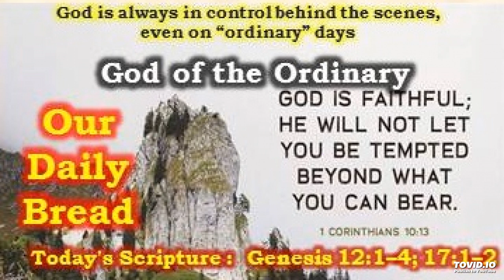God of the Ordinary